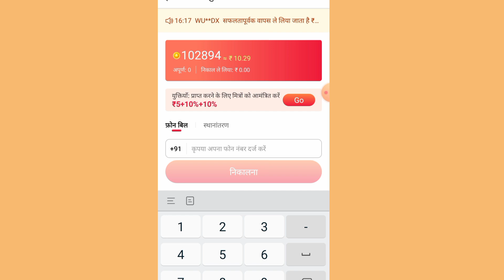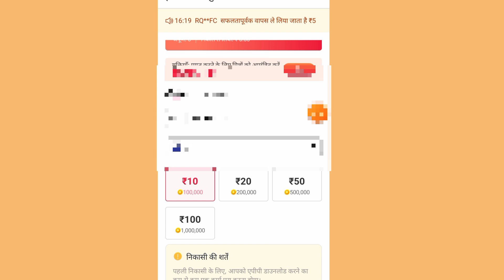vidmete cash app ka paisa not withdraw vidmete cash withdraw problem solve vidmete cash withdraw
vidmete cash app fakevidmete cash app ka paisa withdraw kaise karevidmete cash ka paisa withdraw vidmete
 cash ka paisa withdraw